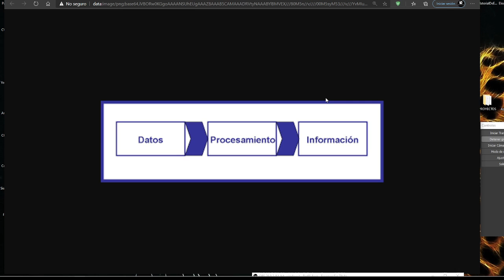03 Tratamiento de la Información | Introducción a la Informática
⬛◼◾▪CURSO INTRODUCCIÓN A LA INFORMÁTICA◾◼⬛

⬛◼◾▪ MATERIAL▪◾◼⬛